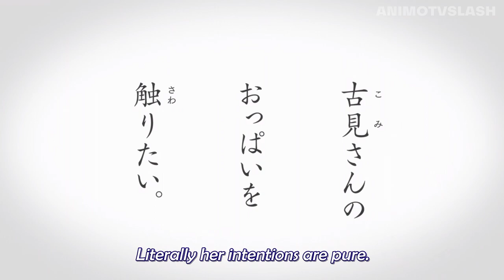komi bath scene 😏 komi San can't communicate s2 ep 8